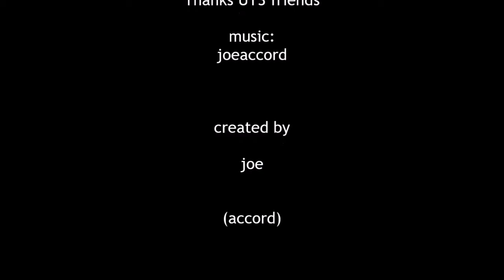Hunting music - by joeaccord